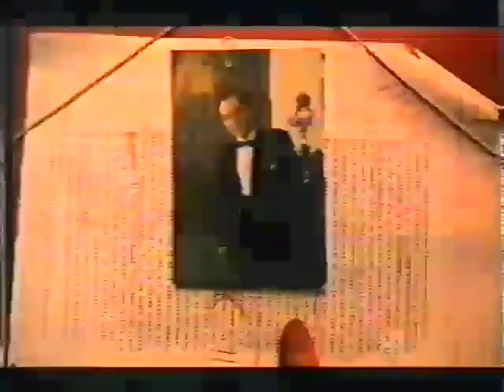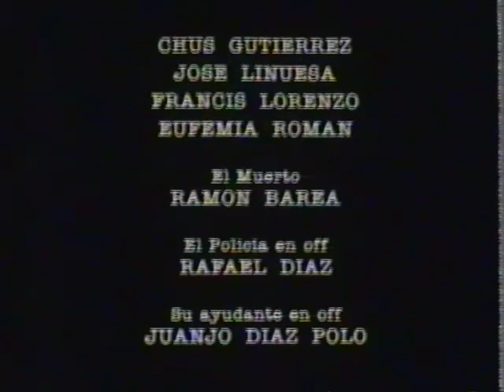"Los amigos del muerto" de Icíar Bollaín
Cortometraje de 1994